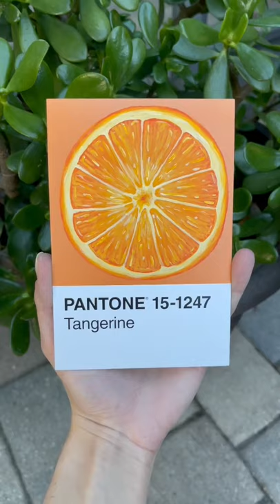Painting A Tangerine tiktok amandaeveart